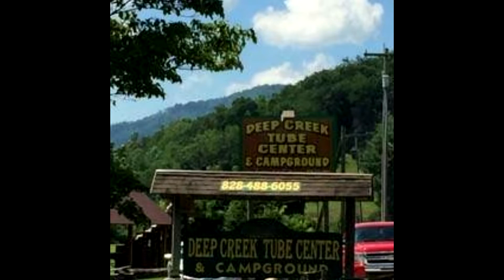reunion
uss gunston hall reunion